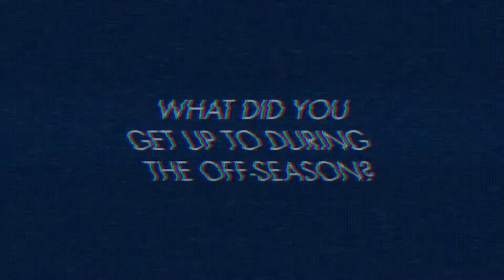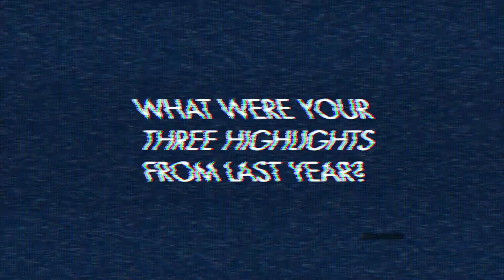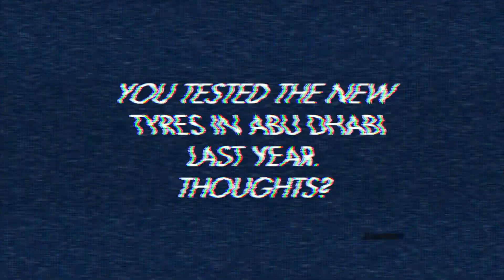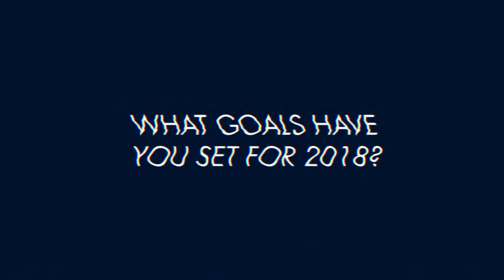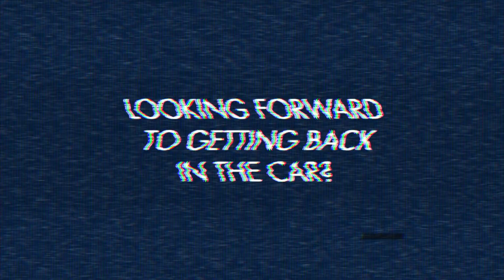Lubrigrupo | Entrevista de pré-temporada de Daniel Ricciardo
Está quase a começar a nova temporada de F1 e o piloto australiano antevê os principais desafios e dificuldades. Será que Daniel Ricciardo está preparado para o novo rb14?

Fique a par de todas as novidades!